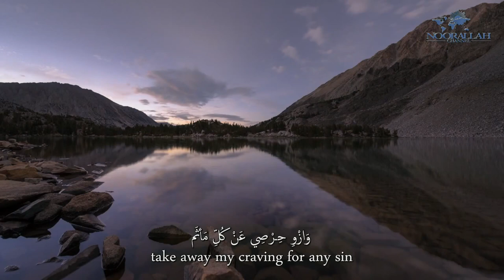Al-Sahifa Al-Sajjadiyya (39) In Seeking Pardon & Mercy | الصحيفة السجادية دعـاؤه في طلب العفو